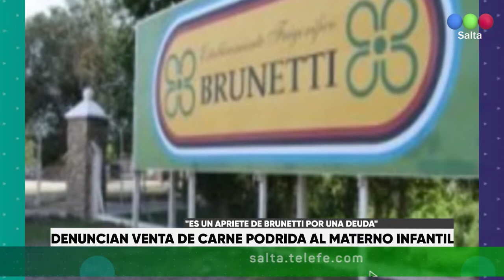Denuncian venta de carne podrida al Materno Infantil."Es un apriete de Brunetti por una deuda"